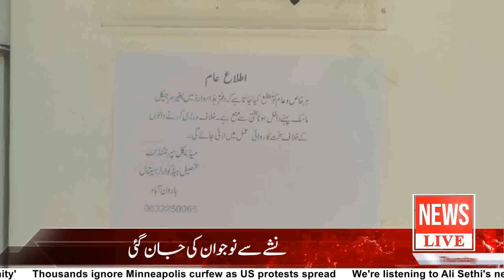ہارون آباد میں کورونا وائرس کے مریض صحت یاب ہونے لگے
Stay up-to-date on the major news making headlines across Pakistan onNews Live TV’s top of the hour segment. For in-depth coverage watch the bulletins.
live news bulletins, incisive political talk shows and a wide range of programs including sports, social issues and infotainment has enabled it to position itself among the top tier news and current affairs channels of Pakistan.